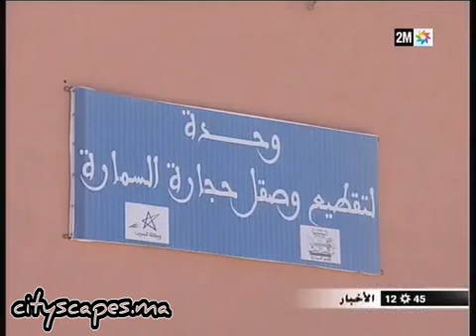مشروع بمدينة السمارة